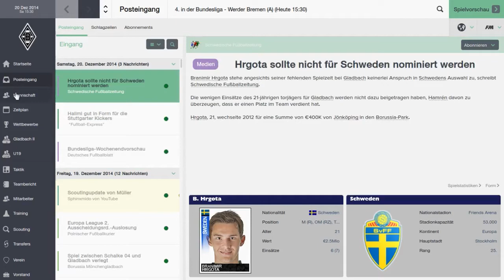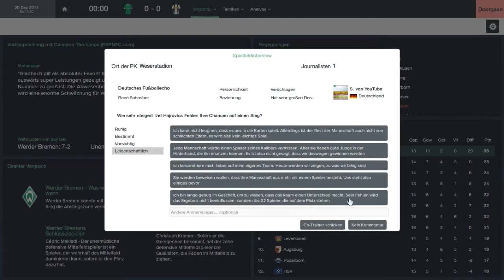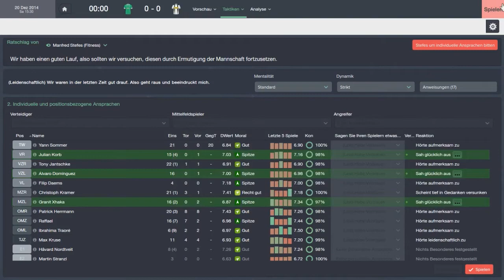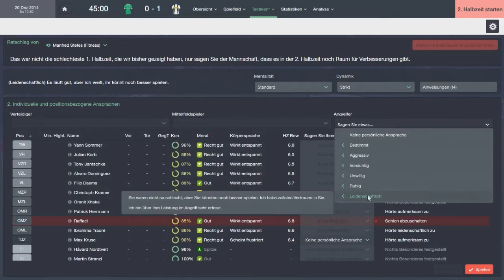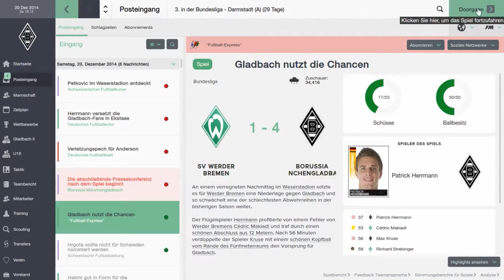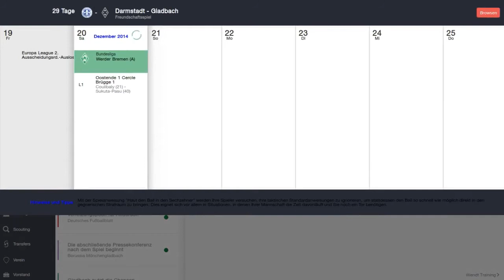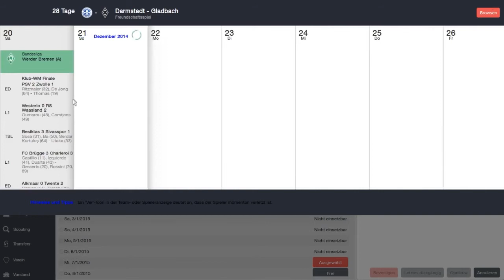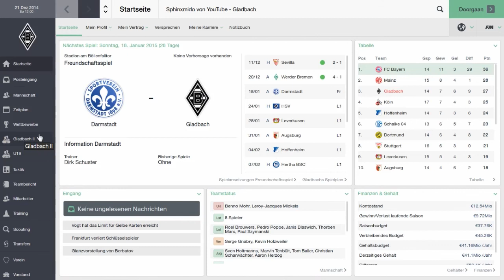Football Manager 2015 - Let's Play - # 036 - 14.Spieltag - SV Werder Bremen [Deutsch][Gladbach]